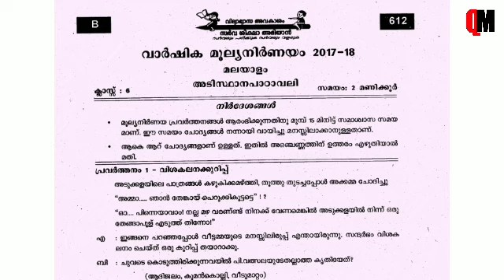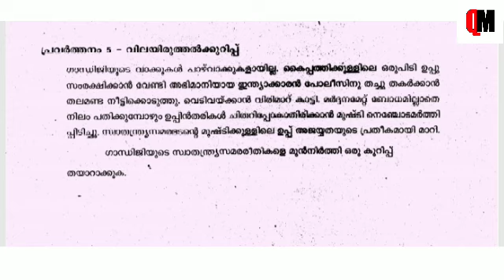Class 6 Adisthana Padavali Question paper | Malayalam Annual Question Paper 2023 | Previous Question